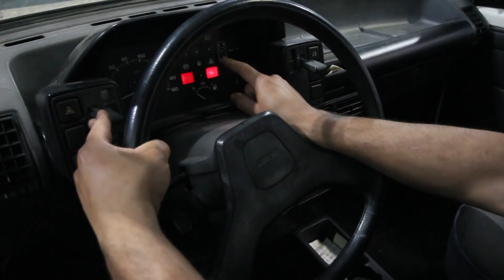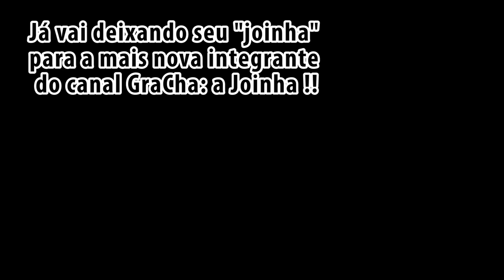ADEUS KOMBI, AGORA É FIAT TORO? #1 | GraCha - 139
E aí Gracheiros e Gracheiras!!! tudo bem com vocês? Tivemos que ampliar a frota de carros do canal GraCha, e agora, é Toro ou é Joinha?

Quer ajudar a gente a produzir cada vez mais conteúdo?
Você pode contribuir com qualquer quantia e esses valores serão utilizados para aquisição e melhorias em nossos equipamentos de gravação, segue a conta abaixo:
BANCO: CAIXA ECONÔMICA FEDERAL
AG: 1627
Operação: 013
Conta poupança: 2436-1
CHARLES SILVA RODRIGUES